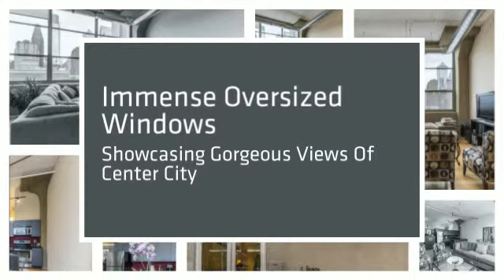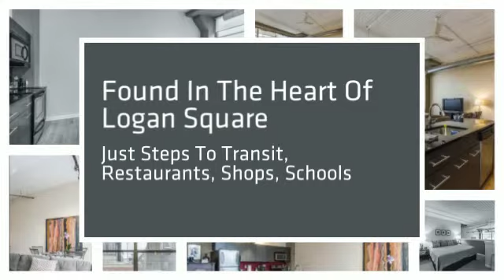Philadelphia Real Estate - 2200-28 Arch Street #807